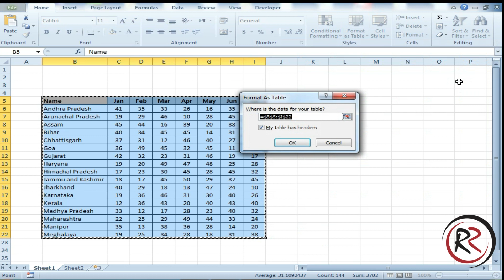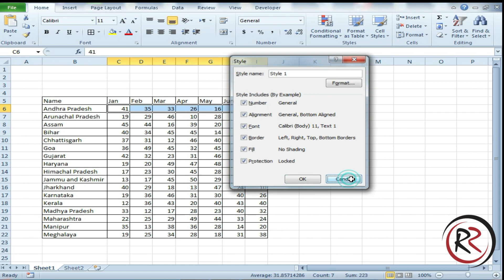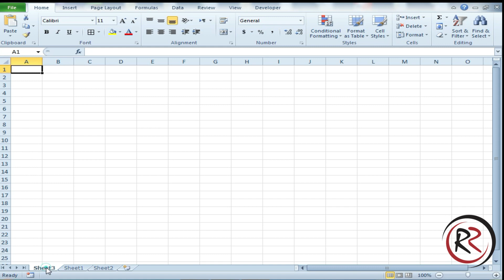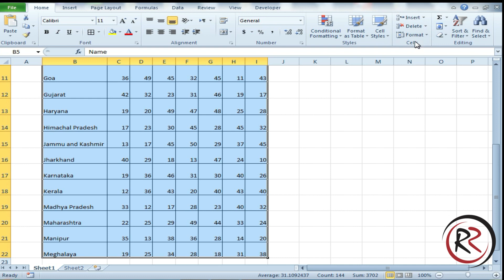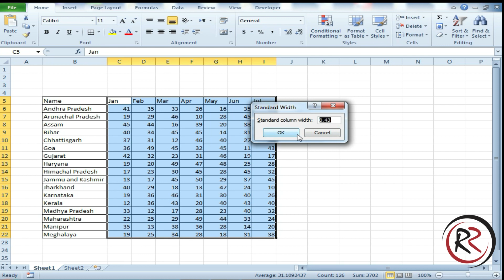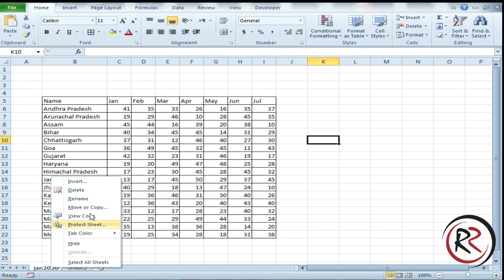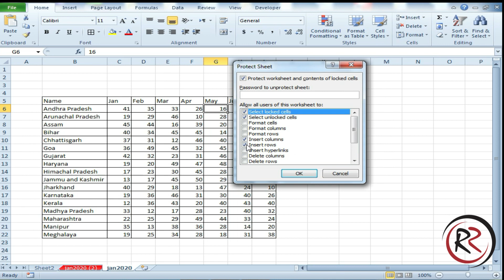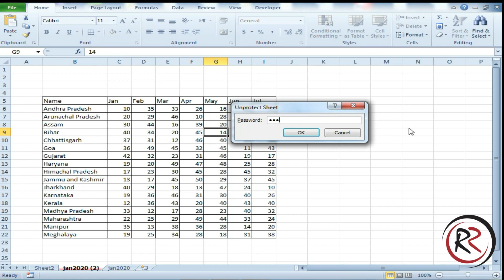MS EXCEL FORMAT AS TABLE INSERT CELL,ROW,COLUMNS,DELETE CELL, ROW,COLUMNS,FORMAT AND PROTECT SHEET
MS एक्सेल  टेबल में कैसे टेबल को फॉर्मेट करे और उस का रंग बदलना  , टेबल में नई सेल , रौ ,कॉलम जोड़ना और किसी सेल , रौ कॉलम को डिलीट करना , सेल की हाइट और विथ को बदलना ,रौ, कॉलम  को हाईड/अन -हाईड करना टेबल को लॉक करना आदि इस वीडियो में हम सीखगे